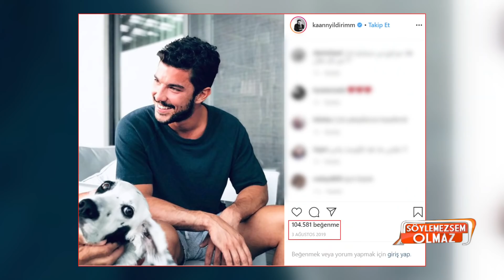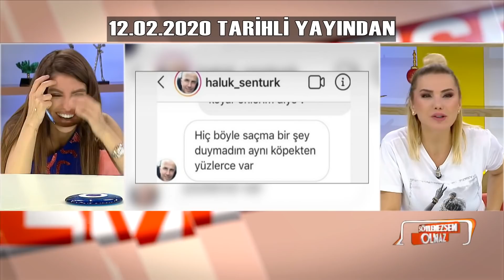Hadise ile sevgilisi Kaan Yıldırım tatile gitti! Fotoğraflar ortaya çıktı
Hadise ile Kaan Yıldırım aşk mı yaşıyor? Ünlü şarkıcı Hadise son olarak Hekimoğlu dizisinde oynayan yakışıklı oyuncu Kaan Yıldırım aşk yaşadığı iddia edildi. Hadise ve Kaan Yıldırım'ın paylaşımları aşk haberlerini doğruladı.